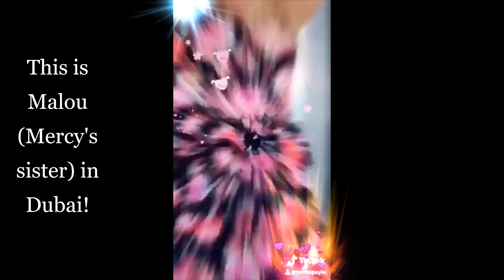Cute Dancing like Mother, like Daughter!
Hello everyone, here is another cute little dance video. This one has our sister Malou  as well as her daughter and our grandson dancing! Cute and funny. We hope you like it!